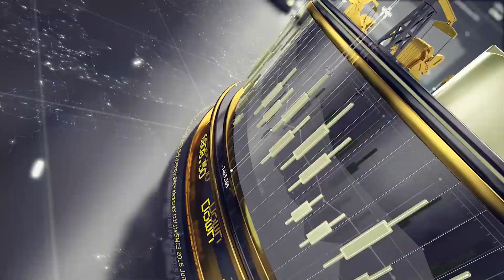Confusion Reigns Supreme